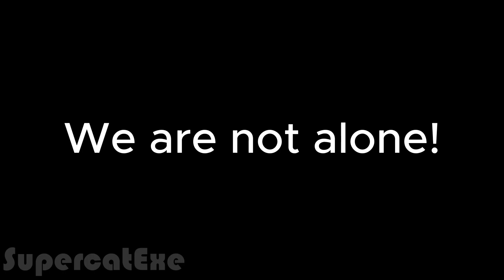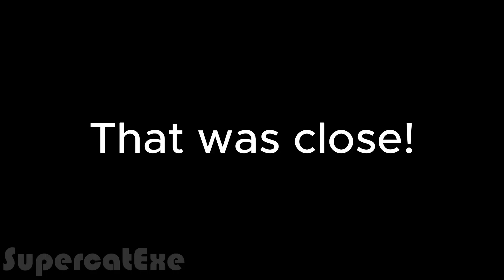Noob Vs Bacon funny moments #1 || Flee the Facility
LOVE ALL